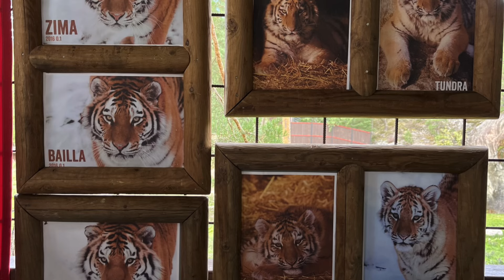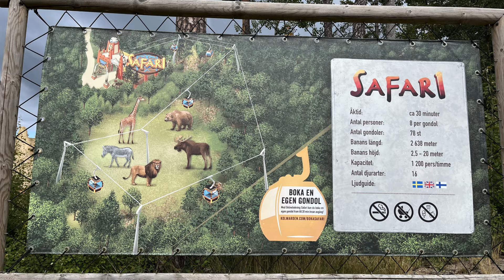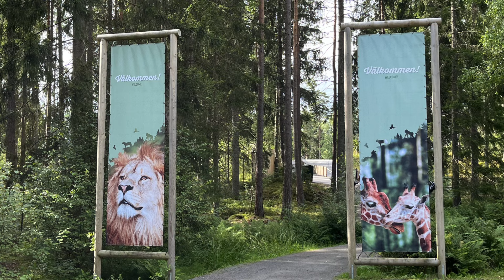Kolmårdens Djurpark - Sensommaren - 2022